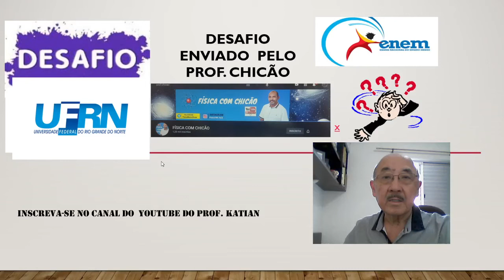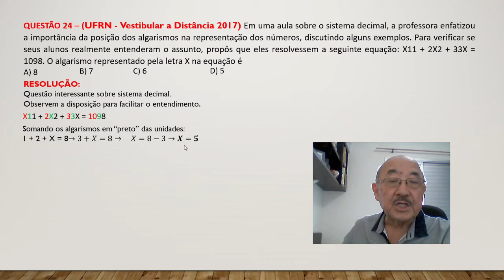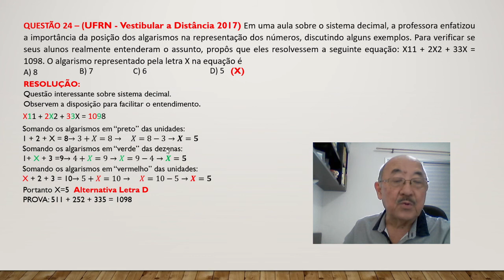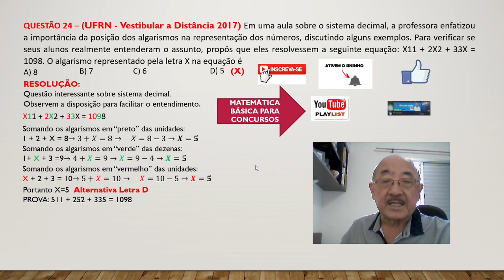Desafio "Canal Física com Chicão " Questão do Vestibular da UFRN a distância